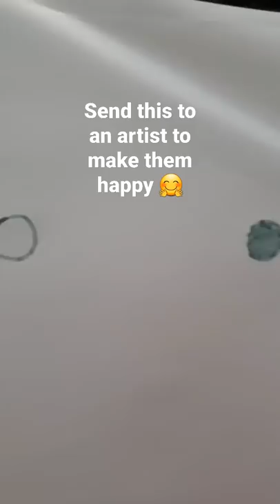Send this too an artist to make them happy 😍